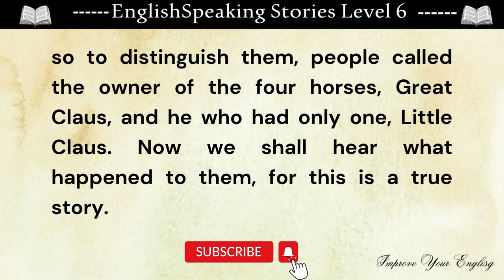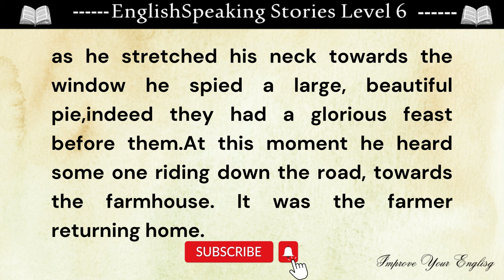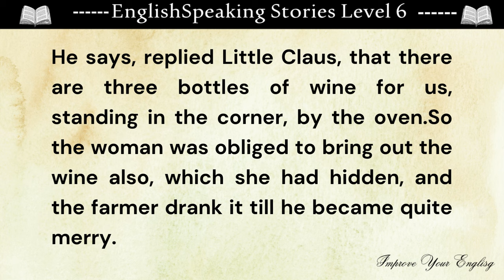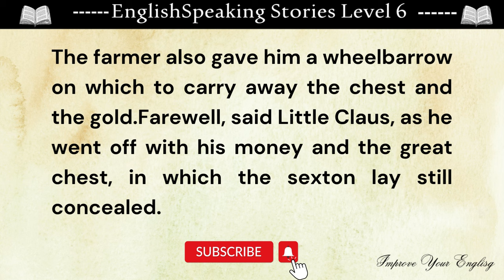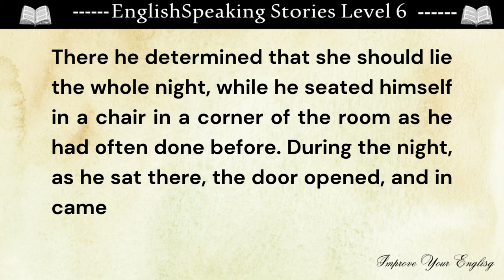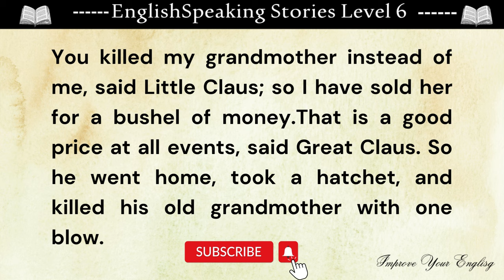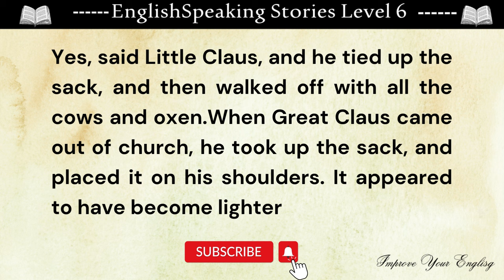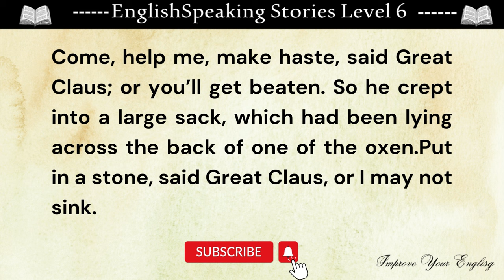Learn English Through Stories Level 6 || LITTLE CLAUS AND BIG CLAUS | Graded Reader | Storytelling